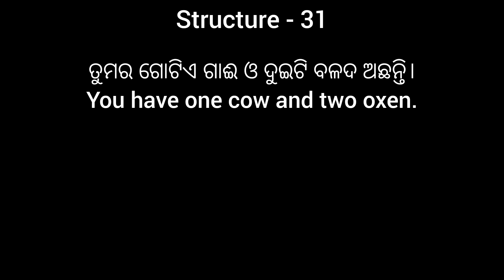Odia to English Translation।Structural Approach to Translation।Structure 31। Translation Insights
Odia to English Translation ll Structural Approach to Translation ll Structure 31ll Structural Approach to Translation for Beginners ll Middle Schools ll Class- 4,5,6,7 ll By Sri Baikunthanath Acharya ll Odia to English Translation ll Translation made easy ll A complete guide for Translation ll Translation Insights

easy translation
translation tricks
language learning
translation for class 4,5,6,7
ଓଡ଼ିଆ ଶବ୍ଦ
Translation Insights
language learning
language explorer
English grammar
zero to hero in english
foundation course